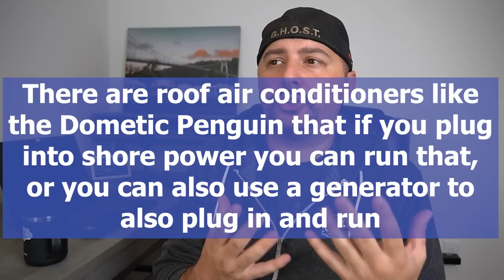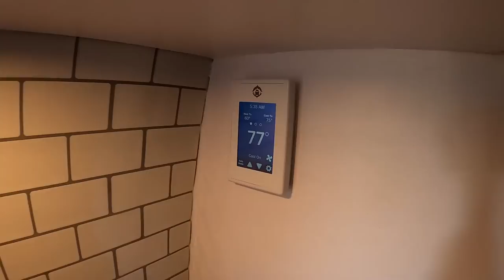How to Cool Down a Van - Air Conditioning, Cross Vent, Insulation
I talked about a bunch of different A/C units and if you do a search on any of the names then you'll find all the info you need on them.